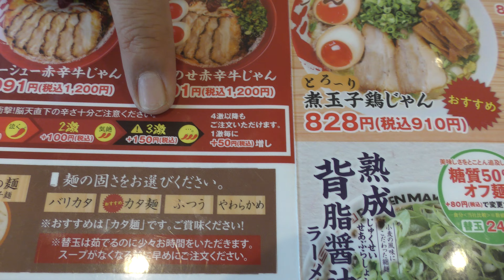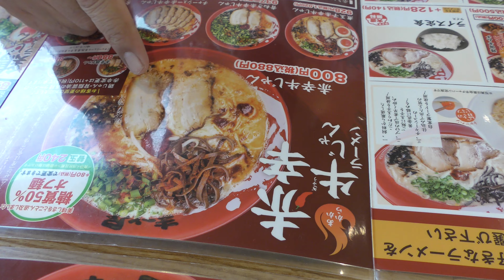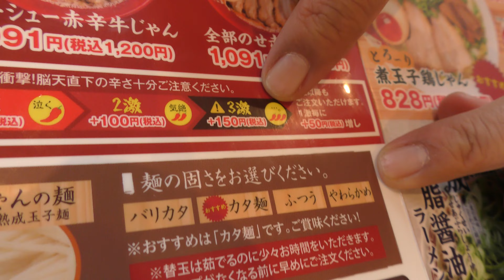和歌山探訪57（2022年12月3日撮影）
視聴して頂かなくてもチャンネル登録だけしておいてくれれば万が一、チャンネルを消されても同じ動画を移動して復活出来ますので宜しくお願い致しますm(__)m

投げ銭は、Amazonギフト券、PayPayでも受け付けています(*^^)v

※Amazonの画面で下記の情報をご入力ください
金額：（ご自由に設定ください）
配送：Eメール
贈り主：（ご自由に設定ください・ペンネーム可）
メッセージ：（ご自由に設定ください）

PayPayはこちら
PayPay ID : magoiti4577

皆さん、いつも本当に有難う御座いますm(__)m

ご意見やご要望があれば、公式TwitterよりDMをお送りくださるか下記の住所にお手紙下さい (現在、公式Twitter調整中のためGメールにお願いします）
和歌山県和歌山市今福５ー２－３７
孫市和尚